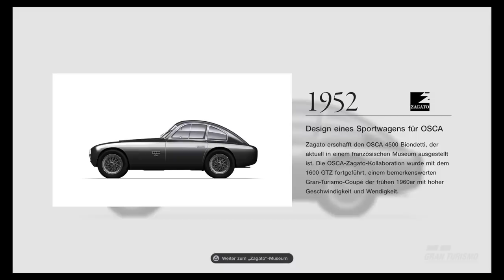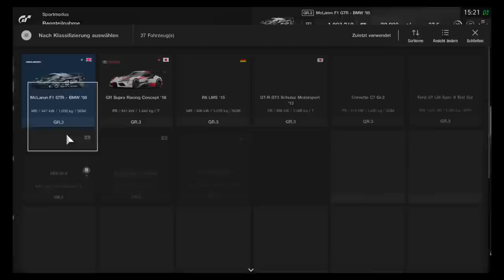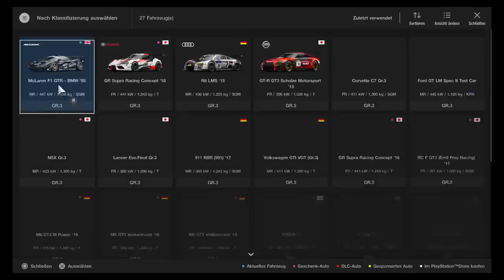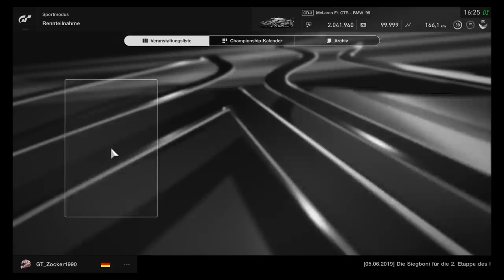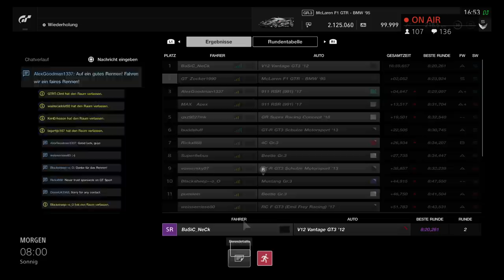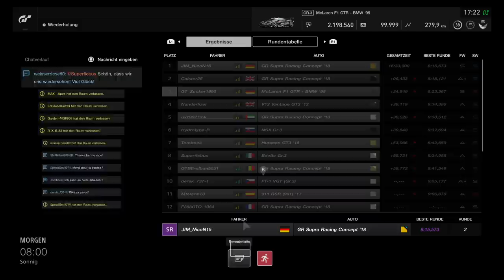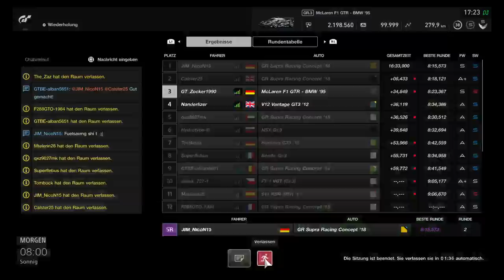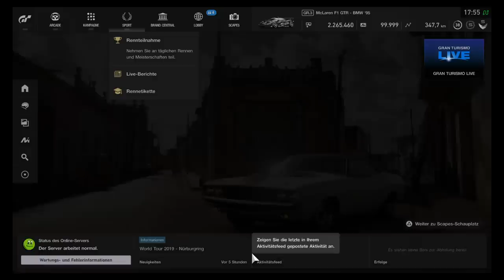GT Sport - Starting Last On Nürburgring 24h Layout / Race C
NOW TALKING, AND  RACING!

Car: McLaren F1 GTR GR.3

SETTINGS:
➡️️ Transmission - Manual
➡️️ Traction Control - Off
➡️️ ASM - Off
➡️️ Countersteering Assistance  - Off
➡️️ ABS - Default

WHEEL SETTINGS:
➡️️ SEN: 72
➡️️ FF: 100
➡️️ SHO: 0
➡️️ ABS: Off
➡️️ LIN: Off
➡️️ DER: Off
➡️️ DRI: 0
➡️️ FOR: 100
➡️️ SPR: 100
➡️️ DPR: 100
➡️️ FEI: 0

IN GAME OPTIONS:
➡️️ Sesitivity: 10